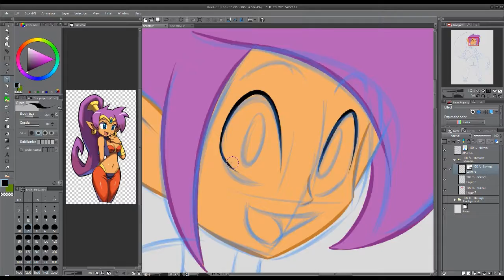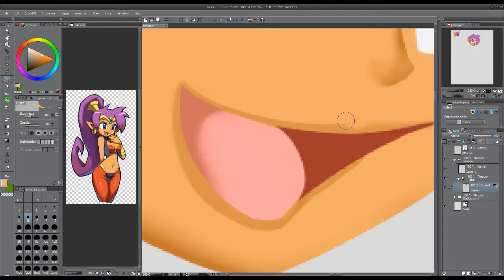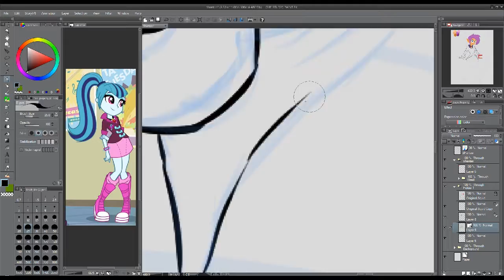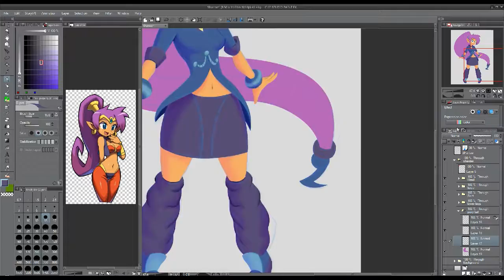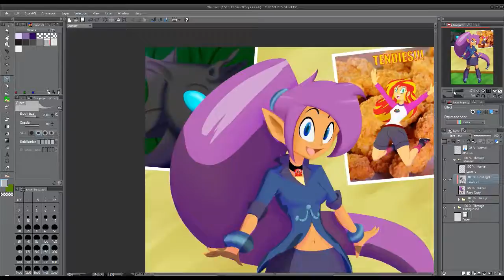Tacos 2 Go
Crossing Shantae with Sonata.